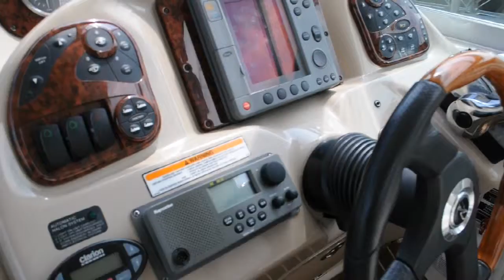2004 Sea Ray 300 Sundancer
EXCEPTIONALLY CLEAN PRIDE OF OWNERSHIP SHOWS IN THIS 2004 SEA RAY 300 SUNDANCER -- PLEASE SEE FULL SPECS FOR COMPLETE LISTING DETAILS.  LOW INTEREST EXTENDED TERM FINANCING AVAILABLE -- CALL OR EMAIL OUR SALES OFFICE FOR DETAILS.

Freshwater / Great Lakes boat since new this vessel features Twin MerCruiser 5.0-litre MPI 260-hp Gas Engine's with Bravo III Sterndrives and only 425 original hours.  Notable features include but are not limited to the following:  Air-Conditioning & Heat, Head (Vacuflush) w/Vanity/Sink/Shower, Canvas Cabin Carpet Runners, Windlass Anchor, Cockpit Wet Bar w/Sink/Refrigerator, Canvas Package (Cockpit Mooring Cover, Camper-Top Canvas Package w/Screens), Snap-in Snap-out Cockpit Carpeting, AM/FM Stereo System w/CD-Player & iPod/MP3-Connection, and MUCH more!

Broker Notes:  Sale includes original owners manuals.  Note new snap-in snap-out cockpit carpeting.  Clean boat ... highly recommended by listing agent!